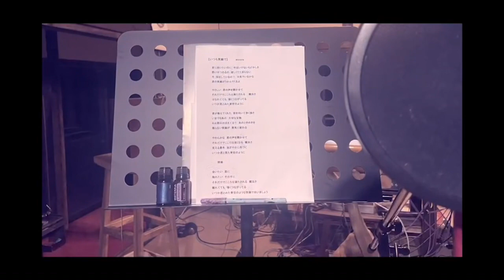【Season2 第10弾】音楽の種まきproject キャンペーンソング 「いつも笑顔で」by Kei